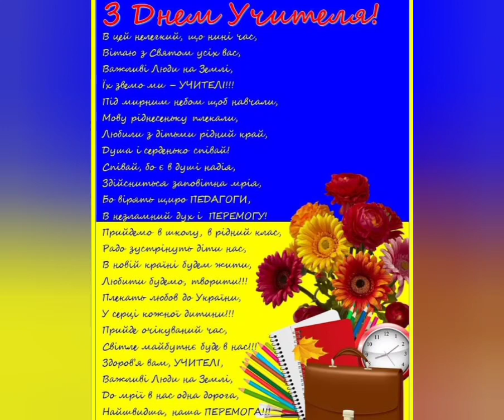Buona festa dell'insegnante